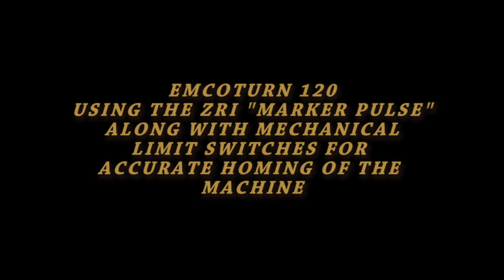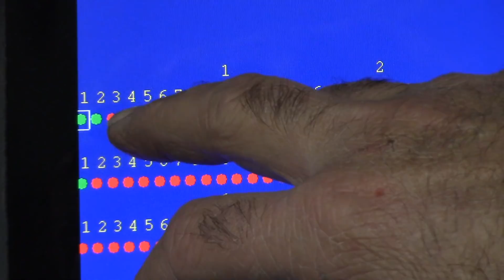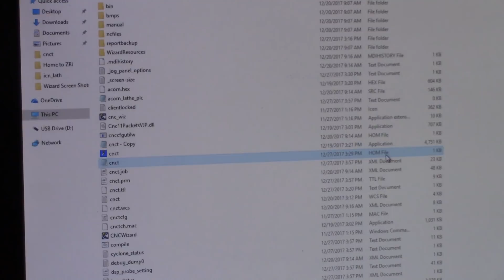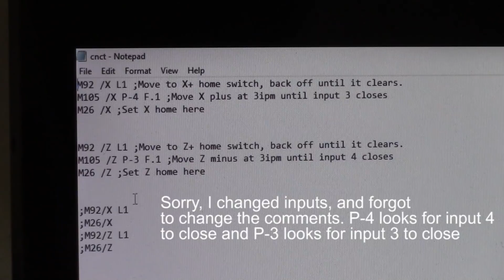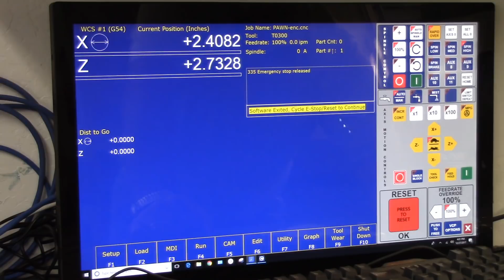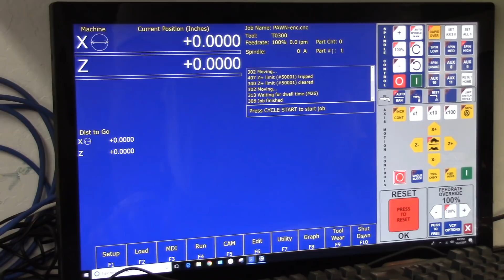Emcoturn 120 Using DMM DYN2 ZRI & Centroid ACORN for Accurate homing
When used in conjuction with the mechanical limit switch, the marker pulse from the DYN2 drive and minor modification to the HOM file makes for a very accurate homing routine.